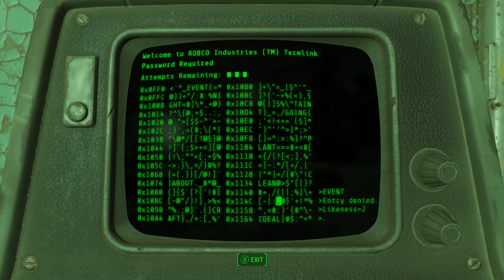FALLOUT 4 VAULT 1080 - Episode 4 (Let's Play Fallout 4 NVIDIA Mod Vault 1080 Gameplay)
Let's Play Vault 1080 Part 4!  Welcome back to Fallout 4!  Today, we check out the Vault 1080 mod by NVIDIA for Fallout 4.  This mod adds new content to the game (The Church of the Valley) and is designed to show off some NVIDIA graphic technology.